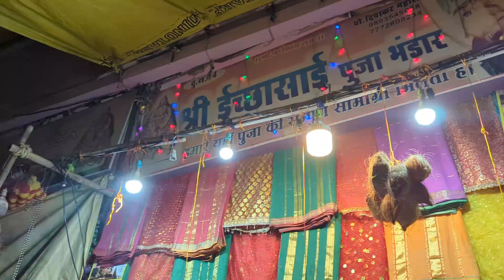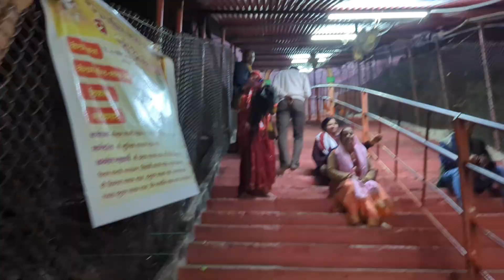BURHANPUR MEMORIES ||SANTWANA MISHRA|| celebration #@Woomaniya